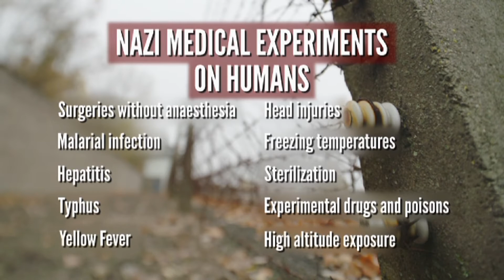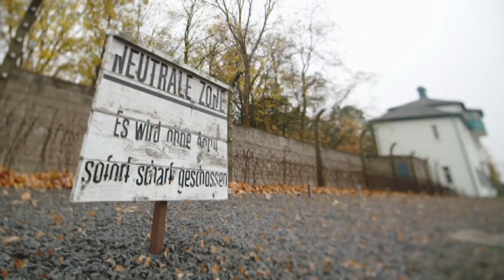Josef Mengele’s human experimentation – Hitler’s Most Wanted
James travels to Sachsenhausen concentration camp to learn about Josef Mengele’s barbaric human experimentation

Episode 6, Josef Mengele, Hitler’s Most Wanted